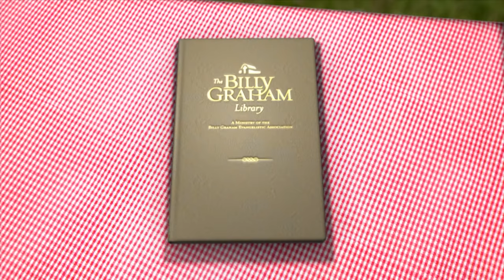Loneliness | Billy Graham Classic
Even Jesus felt lonely at times. Hear Billy Graham explain how you can tackle the root cause of loneliness in this 1987 message from Denver, Colorado.